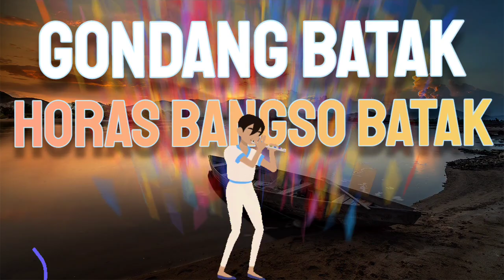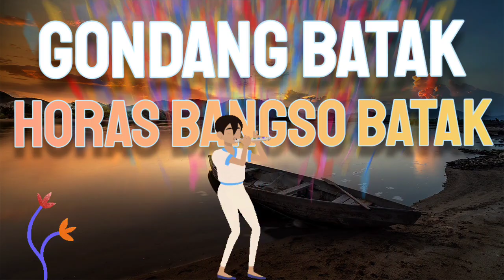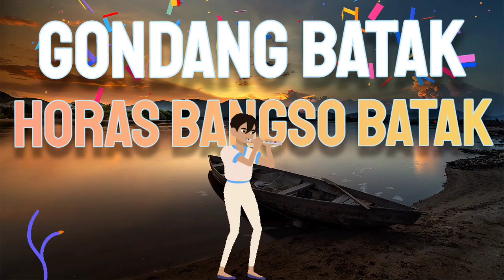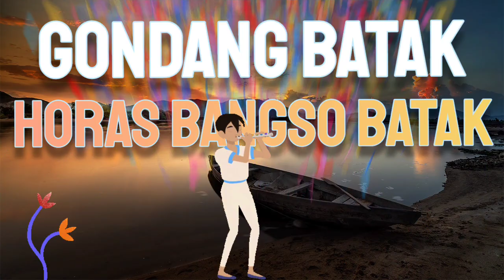The Gondang Batak Paling TOP |Horas Bangso Batak